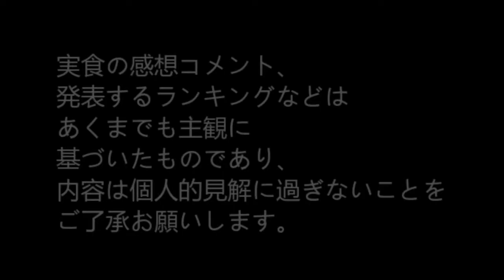365日レトルトカレーを食べ続けるオッサン #114 【松阪牛カレー】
365日レトルトカレーを食べ続けるオッサン。2015年4月24日。三重だいいち・松阪牛カレーを食レポ。ランキングの発表(10位～1位)あり。" The middle-aged man who eats retort curry successively for 365 days "